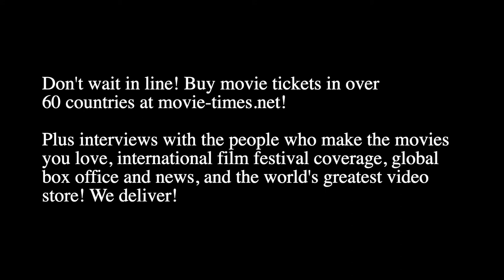John Bradley: MARRY ME